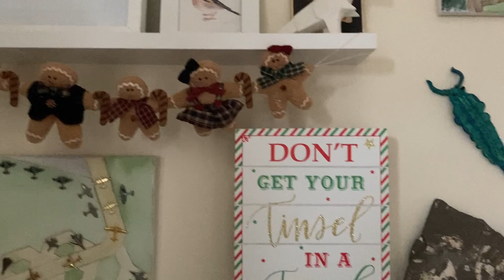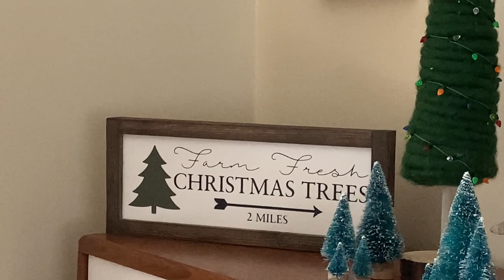Christmas decor - Phase 2 - the upstairs & what’s different downstairs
Rustic by heart etsy shop

Liliana

WRITE TO ME:
VANILLA & CANELA
HUNTS
PE29 9NU
U.K.